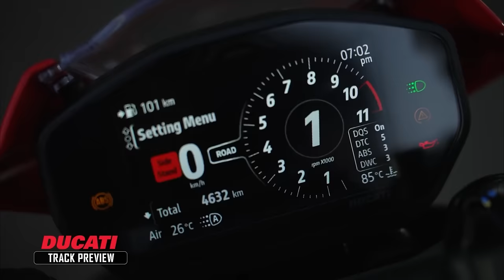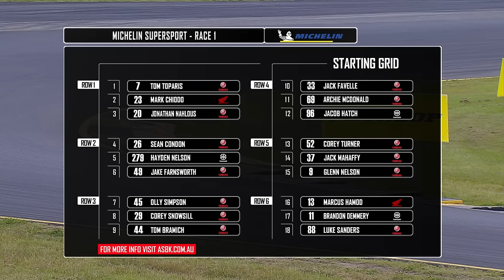2024 Australian Superbike Championship (ASBK) - Round 2, Sydney - Supersport 600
The Australian Superbike Championship heads to Sydney Motorsport Park for an incredible weekend of racing! The young guns in Michelin Supersport 600 test their skills under lights!

0:00 Intro
1:17 Ducati Track Preview
4:43 Race 1
26:11 Race 2 Night race
49:11 Podium

It's FREE and available from Apple App store and Google Play for Android users.